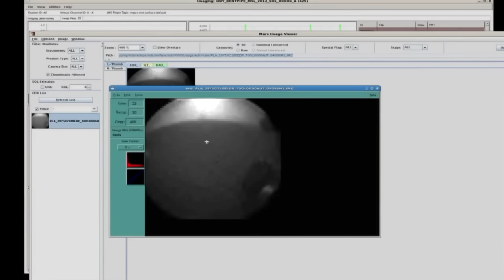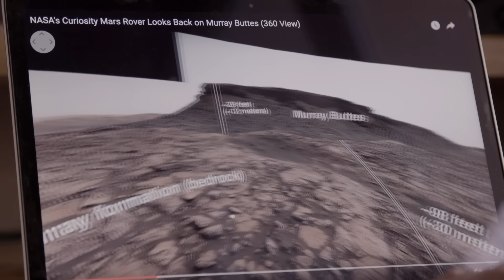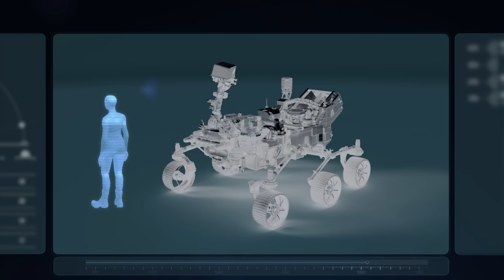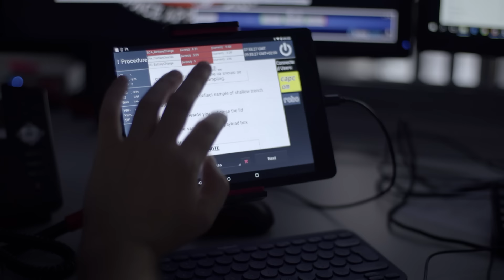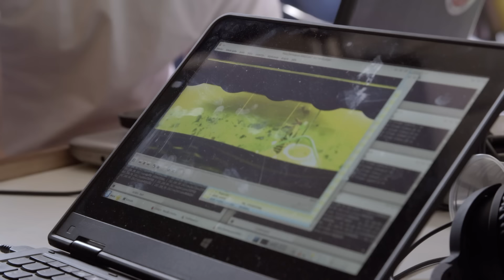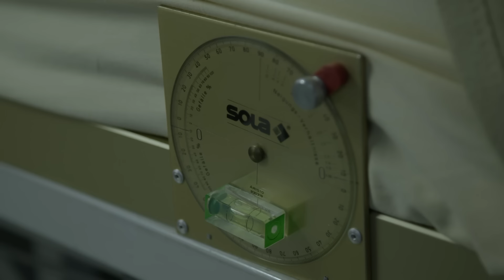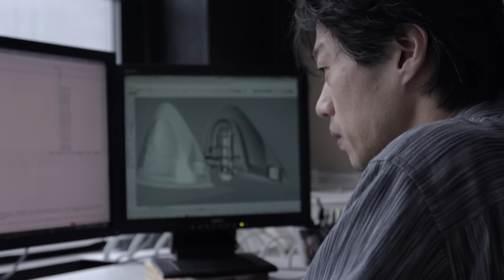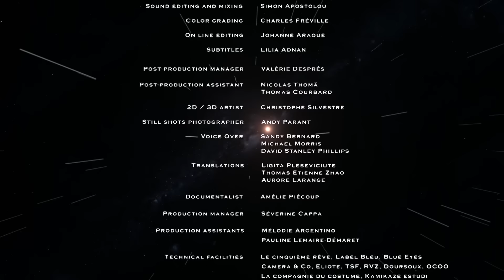Preparing Mankind's Greatest Journey | Research for Mars | FD Engineering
The race to travel to the Red Planet is on!

Yet, reaching Mars represents a challenge that goes far beyond anything encountered before. For whereas the round trip to the Moon of the Apollo XI mission last eight days, it will take 3 years to get to Mars and come back. National space agencies, scientists and private businesses are competing to find pioneering ways to be part of this adventure and are investing colossal sums of money to achieve their goal.

In this one-off, we will meet with the world-leading scientists, engineers and innovators who are at work all over the world to make the trip possible. Every single aspect of human survival is being considered, and solutions are being sought. Come onboard and find more about what is going to be packed for Mars! What rocket is capable of travelling such a long distance? How can the human body be trained to adapt to living in an environment without gravity ? How will food and water be produced? Which dwellings the first Humans will inhabit on Mars? And, even more important, how will one be able to cope both mentally and physically with the ordeal and limited space?